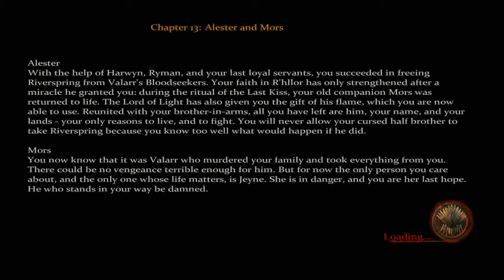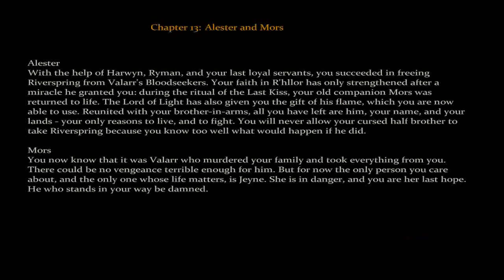Game of Thrones Playthrough pt75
This is my Playthrough of Game of Thrones for PC with Live Commentary.